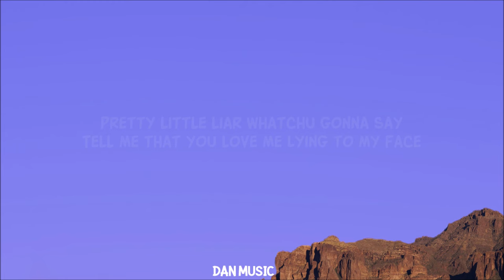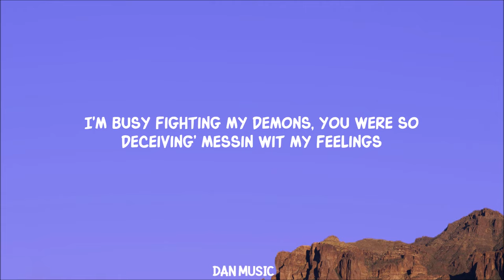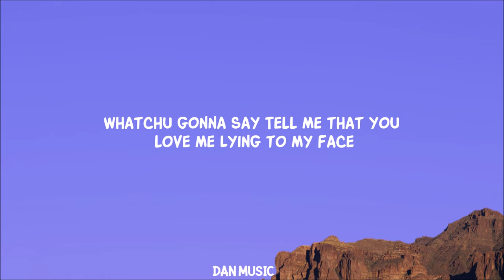JVKE - this is what heartbreak feels like (Lyrics)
JVKE - this is what heartbreak feels like

Breakin up cuz we already broken
Snake emoji on my phone when you callin
cuz our Love Doesn't ‘feel like falling’

Deep down I knew u were cheating

I'm busy fighting my demons, you were so deceiving’ messin wit my feelings
You were my garden of eden, now i'm leaving

Lyric video for this is what heartbreak feels like by JVKE on Dan Music